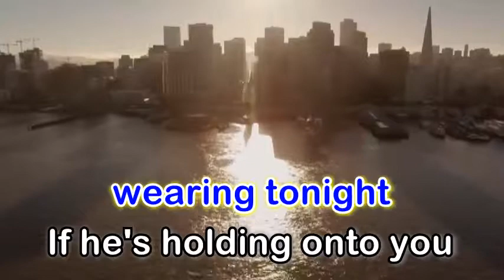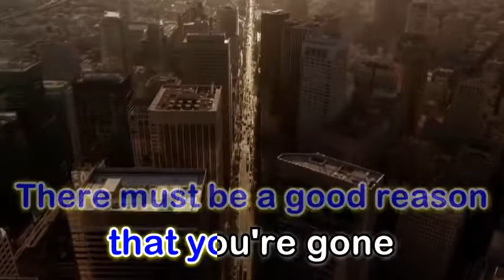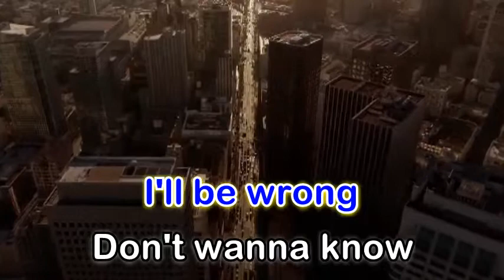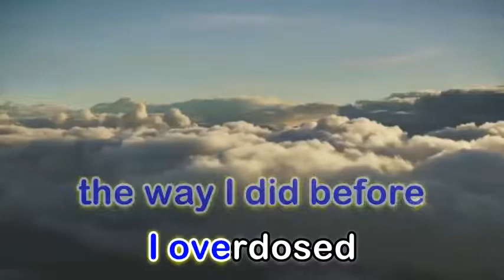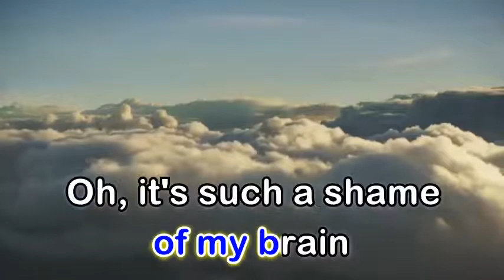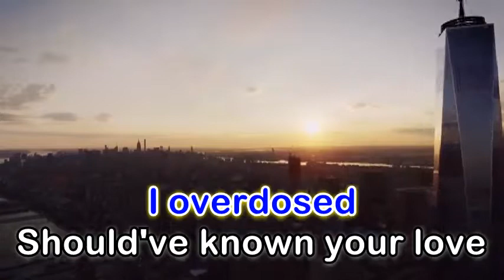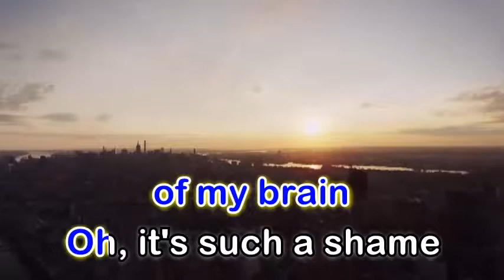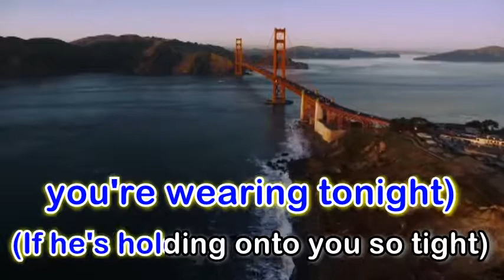We Don't Talk Anymore - Charlie Puth ft. Selena Gomez (Karaoke Version)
Artists: Charlie Puth, Selena Gomez
Nominations: MTV Video Music Award for Best Collaboration

We Don’t Talk Anymore is the third single released from Charlie Puth’s debut studio album, Nine Track Mind. It was written by Puth, Jacob Kasher, and the song’s featured artist, Selena Gomez.
This meticulously well-crafted song is a playbook of hit songwriting techniques. It features an outro that is a clever hybrid of the song’s three most infectious sections – the pre-chorus, chorus, and instrumental break. The engaging duet structure between Puth and Gomez accentuates the impact of the narrative, and its effective genre/influencer blend capitalizes on some of the hottest trends in today’s mainstream music scene.